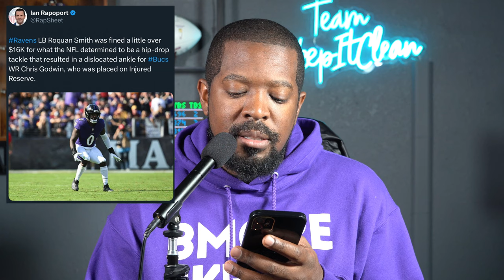HUGE UPDATE for Baltimore Ravens!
0:00 Updates on Zay Flowers, Marlon Humphrey, and other Ravens
2:53 Roquan fined for hip drop tackle on Chris Godwin
5:12 Ravens/Browns preview from Quincy Carrier
9:32 How to have YOUR question featured in a video
9:41 The NEWEST TKIC Patrons
10:05 What if? - Martin M.
11:54 Wade Time - Chaz M.
13:06 Should Ravens sign a FA like... - Brent
15:22 In a better place today - A birdie told me